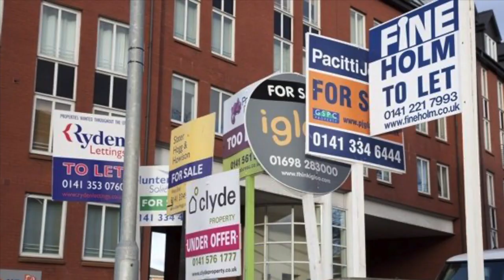Bad Secretary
News brakes as the Secretary of State for Housing admits to playing favourites! But is anyone listening?